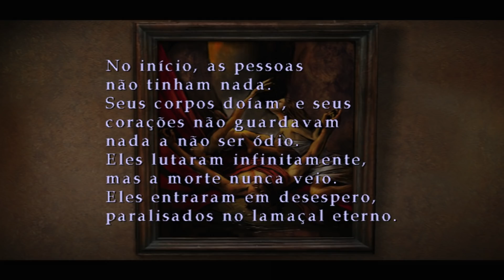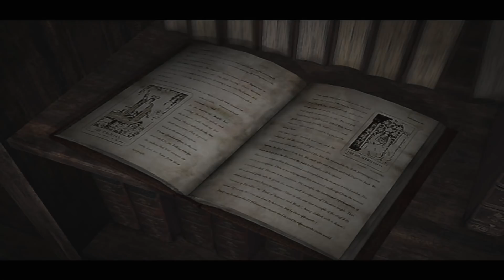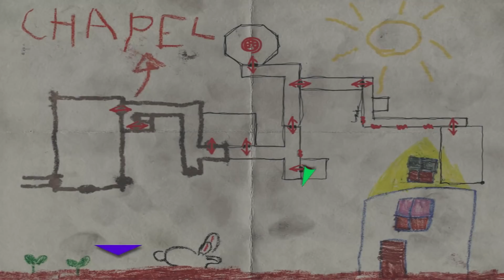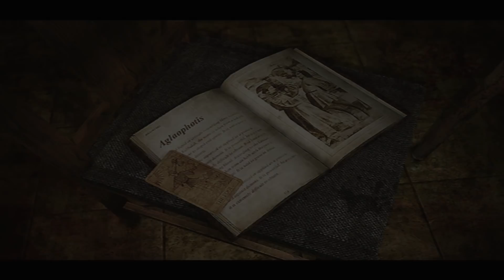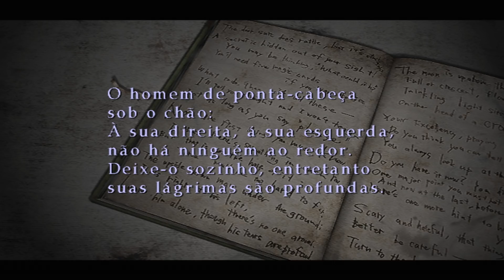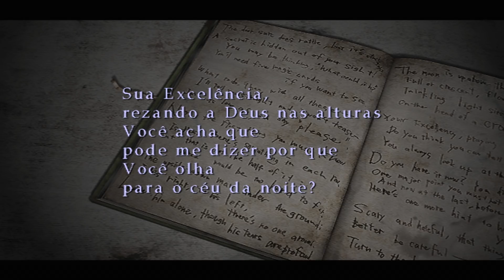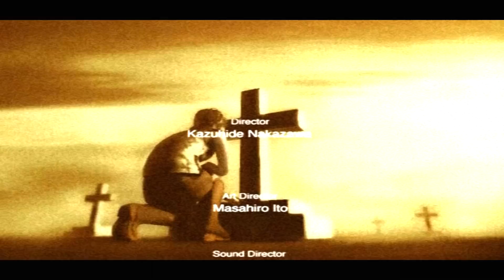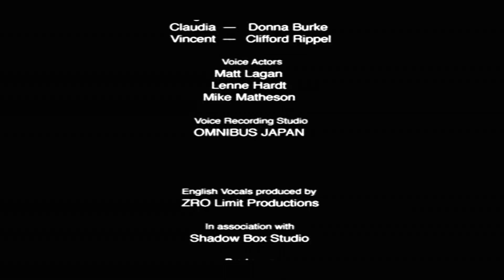Final do Jogo Explicado SILENT HILL 3 #7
👻👻👻 Me Expanda! 👻👻👻